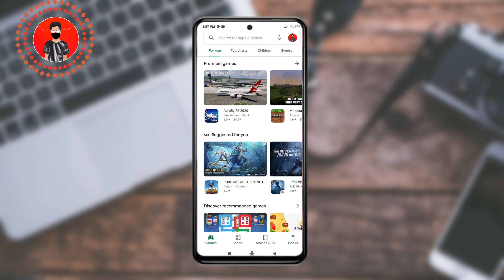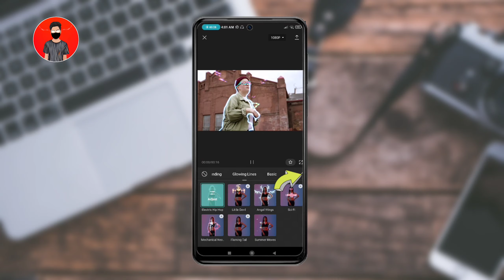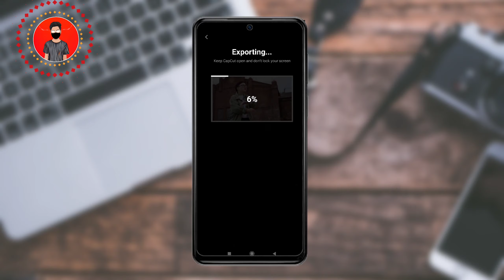tiktok new trending video editing | Glowing Line Effect Using Video Tutorial | CapCut Tutorial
tiktok new trend video editing tutorial 2021. Glowing line effect using video tutorial 202. CapCut Effect Using Tutorial. tiktok trending new viral video editing in capcut. tiktok trending video editing tutorial. tiktok new trend video editing tutorial 2021. Glowing Line Effect Using Mobile Phone. CapCut

[  Tech Alo  ]

টেক আলো  ইউটিউব চ্যানেল এর পক্ষ থেকে সবাইকে ধন্যবাদ ও অভিনন্দন